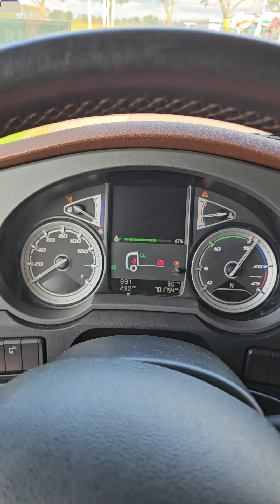Kleyn Trucks - DAF XF 480 2018 701,750 km